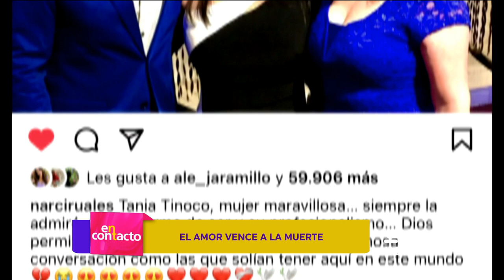Homenaje póstumo a Tania Tinoco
El Periodismo Nacional está de luto, la televisión llora a uno de sus iconos y referentes del periodismo, es por eso que En Contacto quiso homenajear a nuestra querida y recordada Tania Tinoco.